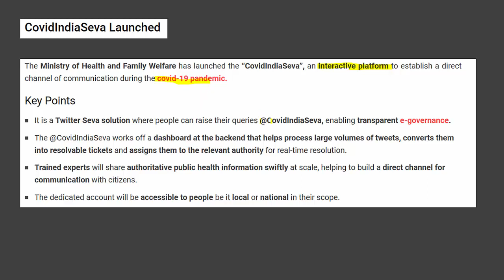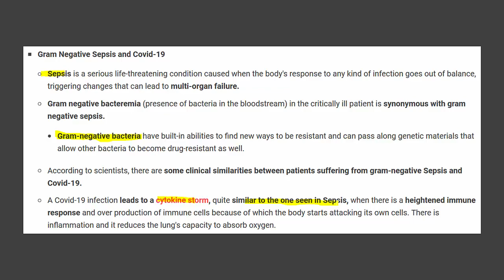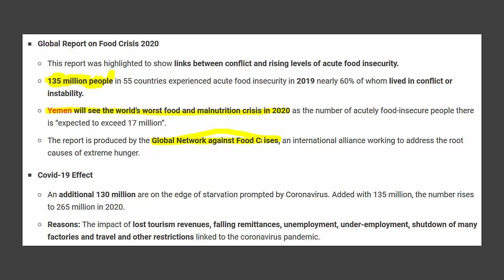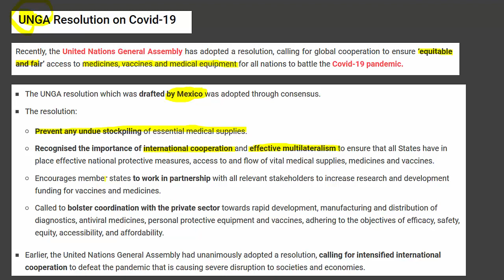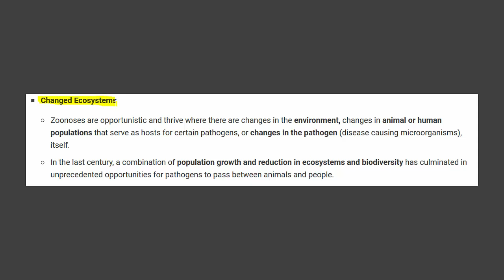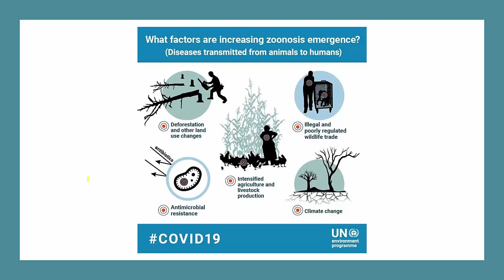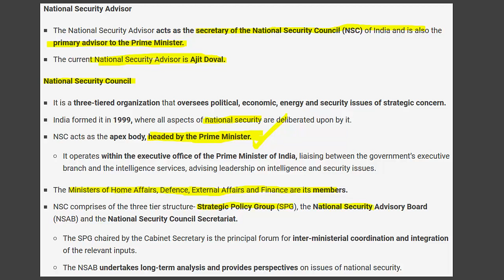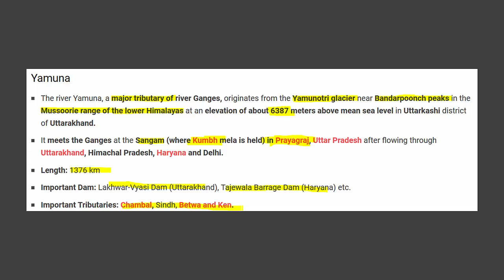GPSC Current Affairs lecture 8 - COVID 19 Special